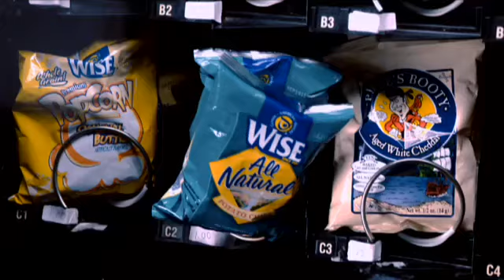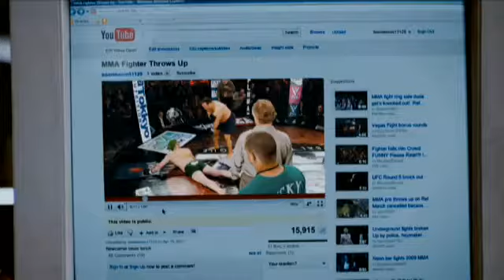Das Schwergewicht - Offizieller Trailer - German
Scott Voss (Kevin James) ist mit seinem Job als Biologielehrer in einer heruntergekommenen High-School ziemlich unzufrieden und engagiert sich kaum für die Belange der Schule. Dies ändert sich jedoch, als das Musikprogramm der Schule aufgrund von Budgetkürzungen gestrichen werden soll und die Anstellung des Musiklehrers (Henry Winkler) auf der Kippe steht. Denn Scott hat eine fantastische Idee: Um das benötigte Geld aufzutreiben, die das Musikprogramm und den Musiklehrer retten würden, nimmt er einen Nebenjob als Mixed-Martial-Arts-Kämpfer an. Zunächst halten ihn die meisten in der Schule deswegen für verrückt, besonders die Schulkrankenschwester Bella (Salma Hayek). Doch was die meisten nicht wissen: Der 42-Jährige war einst ein erfolgreicher College-Wrestler. Seine Bemühungen werden belohnt und und die Ergebnisse übertreffen seine Erwartungen bei Weitem, als er zur örtlichen Sensation aufsteigt und sich die gesamte Schule geschlossen hinter ihn stellt.